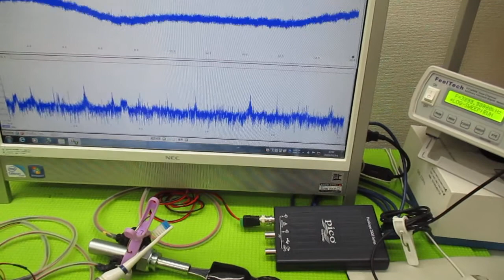超音波発振による相互作用を考慮した「超音波制御技術」